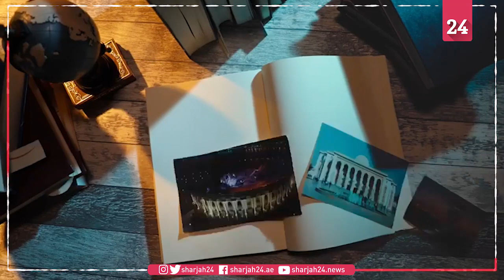الشارقة تستعد لتسّلُم لقب العاصمة العالمية للكتاب 23 أبريل